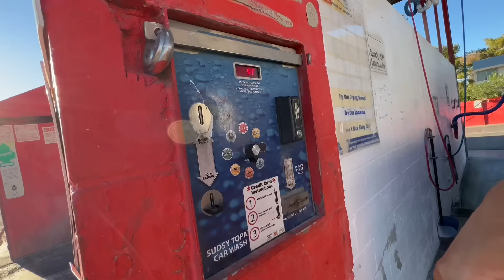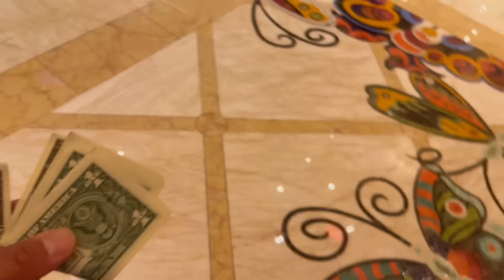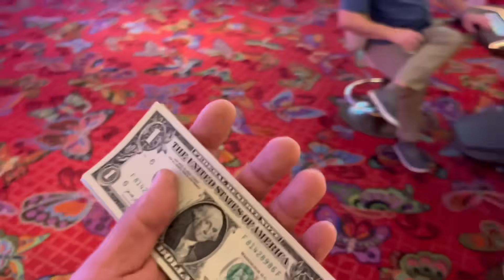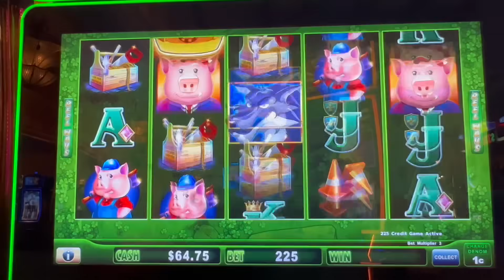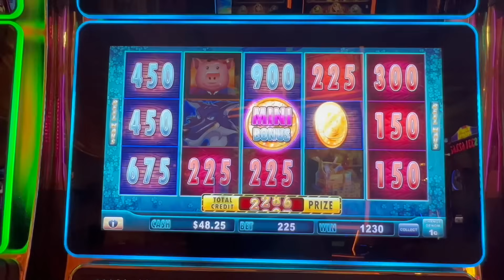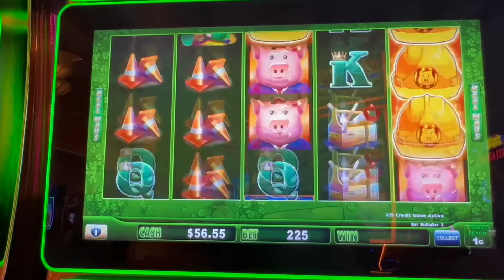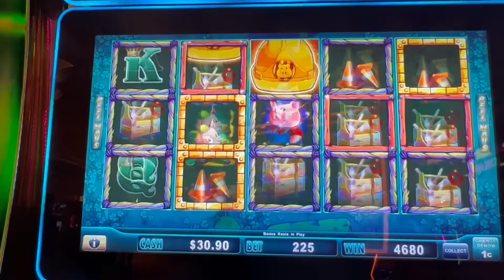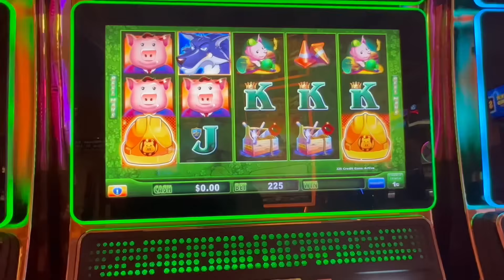Wynn 라스베가스 도착해서 돈 따고 돈 줍고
안녕하세요~ 슈퍼 파워풀 국수님들🎉 미카 라스베가스에 무사히 도착했습니다❤️
금요일 저녁에 라스베가스는 정말 최고 인거 같습니다❤️ 지금 다음달에 있을 Grand Prix 대회로 인해 도로와 많은게 준비 중인듯한 모습~🎉 윈 카지노 가서 포커 치고 돈따고~ 땅에서 돈 줍고~ 슬롯머신도 이겼습니다🎉 재밌게 봐주세요~❤️